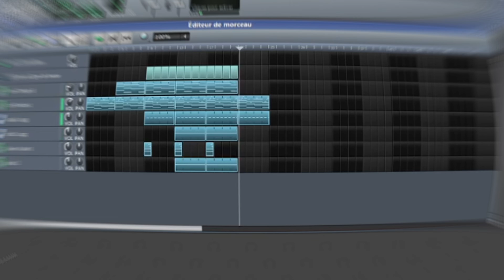instru [FREE] : dream freestyle!!!!!